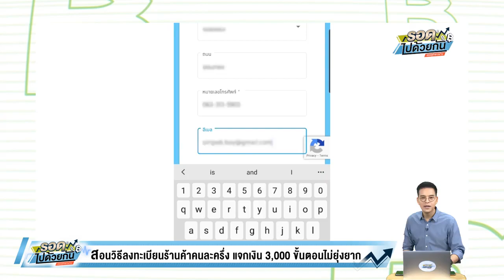หนุ่มไอเดียพิลึก แต่งรถเปื้อนโคลน มีหญ้าขึ้น ขับว่อนพัทยา ชี้ผิดกฎจราจร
ที่ถนนคนเดินวอคกิ้งสตรีทพัทยา อ.บางละมุง จ. ชลบุรี พบรถยนต์รุ่น โตโยต้า อัลติส มีลักษณะแปลกประหลาด มีโคลนเปรอะเปื้อนทั้งคัน ทำให้นักท่องเที่ยวและชาวบ้านที่พบเห็น พากันมาถ่ายรูปเพราะความแปลกที่อยู่ตรงหน้า

สอบถาม นายประเสริฐ ผนึกทอง อายุ 49 ปี ชาวปลวกแดง จ.ระยอง เจ้าของรถคันดังกล่าว เปิดเผยว่า ส่วนตัวแล้วทำธุรกิจ อพาร์ทเม้นท์และเปิดเต้นท์รถรถมือ 2 อยู่ที่ระยอง ใช้ชีวิตตัวคนเดียวไม่มีครอบครัวและเป็นคนไม่ชอบทำอะไรที่เหมือนชาวบ้าน เลยได้ลองคิดอะไรแปลกๆ ในวันว่างๆ ใช้โคลนผสมดินเหนียวแปะรถของตัวเองช่วยกันทำกับเพื่อนอยากสร้างเอกลักษณ์ให้ตัวเอง

ตั้งใจจะให้เป็นสีสันของผู้พบเห็นซึ่งก็ดึงดูดความสนใจจากผู้พบเห็นได้จริงๆ เดินทางไปไหนก็มีแต่คนเดินเข้ามาขอถ่ายรูปพร้อมทั้งหัวเราะ และพูดคุยถึงไอเดียแปลกๆ ที่ตนคิดขึ้นมา โดยตนจะปล่อยให้รถเป็นสภาพแบบนี้ไปตลอดชีพเลย จะไม่ล้างออกถ้าเกิดว่ามันจางลงก็จะไปแปะเพิ่มให้ติดเป็นเอกลักณ์แบบที่ไม่มีใครเหมือนและก็ไม่เหมือนใคร

ก่อนหน้านี้ช่วงดึกของคืนหนึ่งมีชาวบ้านเห็นรถคันนี้ที่ตนขับออกมาจากป่ารกข้างถนนด้วยสภาพนี้ ชาวบ้านคนดังกล่าวถึงกับออกอาการสะดุ้งตกใจกลัวรีบขี่จักรยานหนี ตนเลยบีบแตรเปิดกระจกตะโกนไปว่า ขอโทษเพราะคิดว่าคงทำให้เค้าตกใจแน่

ผู้สื่อข่าวถามว่าเมื่อเจอเจ้าหน้าที่ตำรวจจราจรมีปัญหาหรือไม่? นายประเสริฐ บอกว่าทางเจ้าหน้าที่เอ่ยสั้นๆ ว่า เอาที่สบายใจ

ด้าน พ.ต.ต.อรุษ สภานนท์ สารวัตรจราจร สภ.เมืองพัทยา ระบุว่า การกระทำลักษณะนี้เข้าข่ายความผิดตามกฎหมายว่าด้วยการจราจรทางบก มาตรา 8 ห้ามมิให้ผู้ใดนำรถที่ผู้ขับขี่ไม่อาจแลเห็นทางพอแก่ความปลอดภัยมาใช้ในทางเดินรถ

และมาตรา 20 ผู้ขับขี่ซึ่งขับรถบรรทุกคน สัตว์ หรือสิ่งของต้องจัดให้มีสิ่งป้องกัน มิให้คน สัตว์ หรือสิ่งของที่บรรทุกตกหล่น รั่วไหล ส่งกลิ่น ส่องแสง สะท้อน หรือปลิวไปจากรถ ก่อให้เกิดความเดือดร้อนรำคาญ ทำให้ทางสกปรก เปรอะเปื้อน ทำให้เสื่อมเสียสุขภาพอนามัยแก่ประชาชน หรือก่อให้เกิดอันตรายแก่บุคคลหรือทรัพย์สิน โดยมีโทษปรับไม่เกิน 500 บาท

ซึ่งทางตำรวจบอกว่า หากเจอรถคันนี้ในครั้งหน้า คงตักเตือนแล้วให้ไปล้างออก